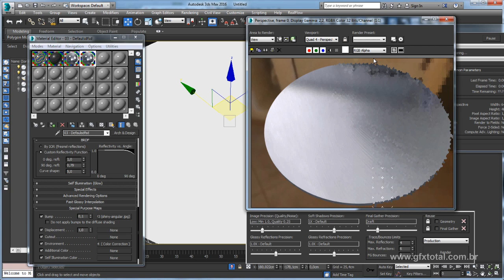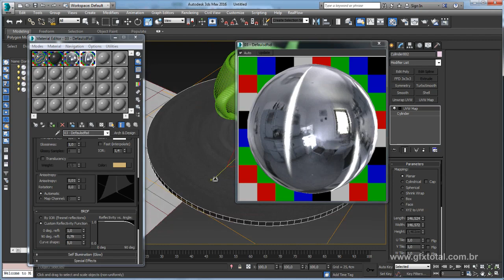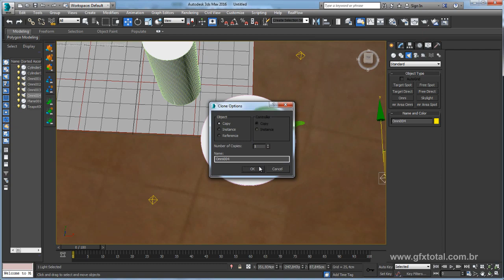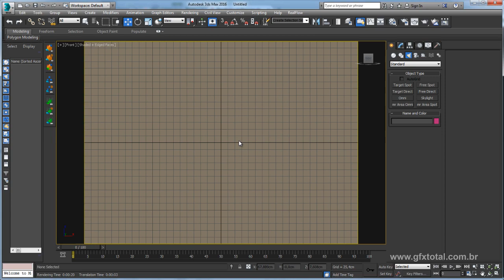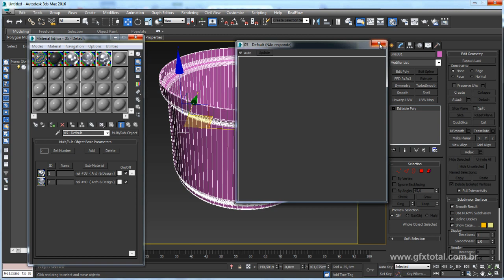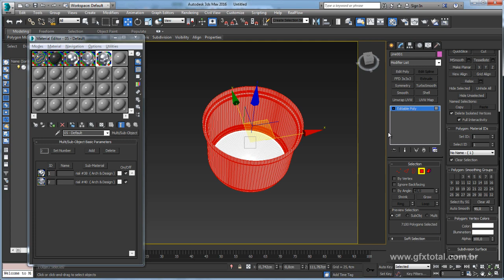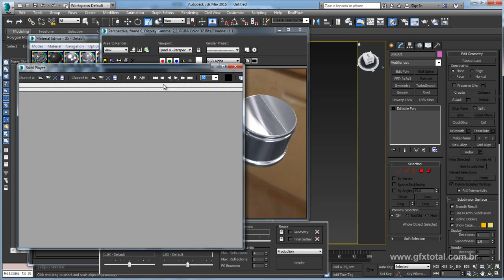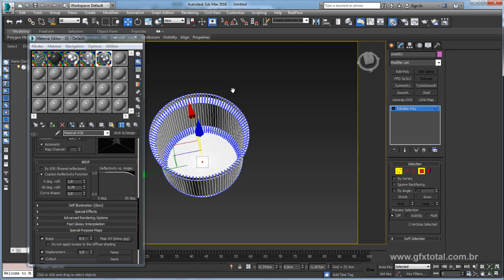Tutorial 3ds Max | Material de Metal Mental Ray - Parte 02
Acesse:
e baixe os arquivos usados nesta vídeo aula